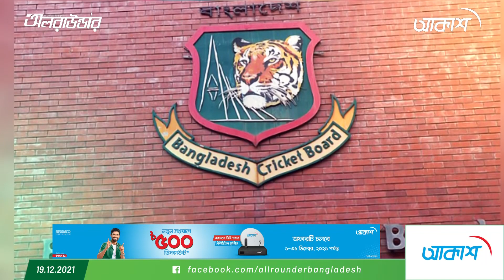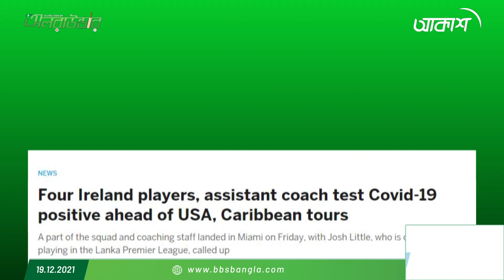করোনায় আবার বন্ধ হচ্ছে ক্রিকেট?